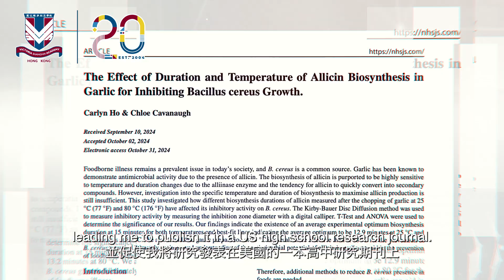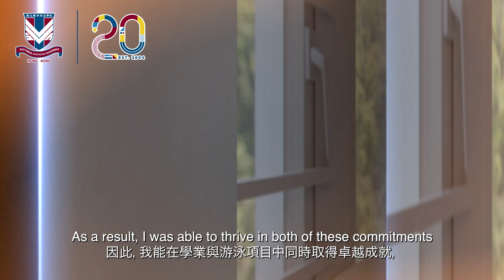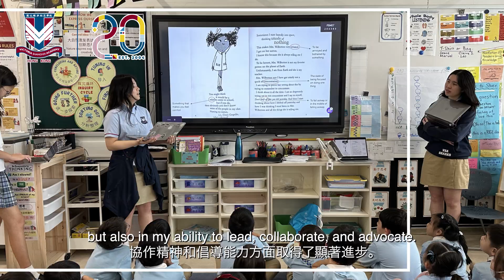VSA Graduates: Futures Empowered - IB Full Scorer Carlyn Ho: From VSA Swimmer to Physician Scientist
Meet Carlyn Ho, one of our five IB full scorers this year who is set to pursue Molecular and Cellular Biology at UCLA. In the first of this year's "VSA Graduates: Futures Empowered" series, discover how Carlyn's decade-long journey at VSA—from Year 1 through graduation—has shaped her into a passionate scientist and confident leader.

From excelling in the pool as a dedicated swimmer to excelling in the laboratory, watch how VSA helped her amplify her voice as both a leader and initiator, fostering the discipline, critical thinking and collaborative spirit that will serve her well in the competitive field of biological research.

VSAHKG